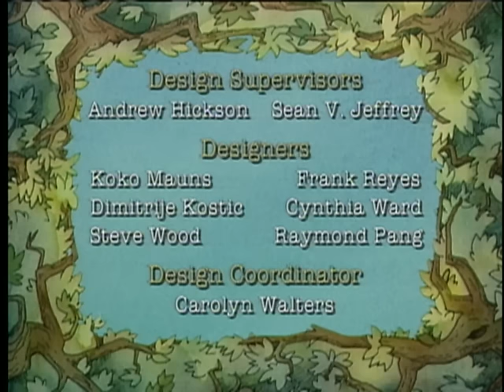Little Bear | Little Bear's Mermaid / Father's Flying Flapjacks / Maracas - Ep. 8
Little Bear's Mermaid - Little Bear and his family and friends go on a picnic to the seashore where Little Bear discovers a new friend - the Mermaid.

Father's Flying Flapjacks - Little Bear and Father Bear make Father's Famous Flying Flapjacks for Mother Bear and the bugs.

Maracas - Mother Bear's Maracas start a game of "telephone" for Little Bear and his friends as the story of finding Maracas changes into a wild, pirate fantasy.